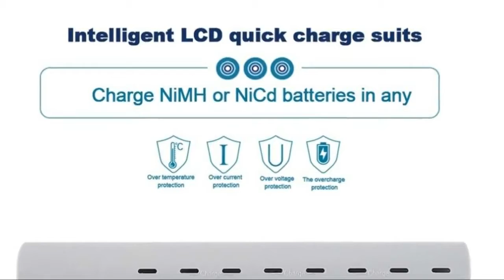Leise 728 Smart Rechargeable Independent Battery Charger Adapter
For other countries,we will send the item by Bpost.
Leise728 Smart Rechargeable Independent Battery Charger Adapter For AA /AAA NiCd NiMH Including 8PCS 950mAh AAA Batteries
Features:
Applicable to AA/AAA Ni-MH Ni-cd rechargeable battery charging.
Engineering design, intelligent comprehensive.
Both convenient and functional.
Large strength and strong toughness, sturdy and durable.
Good contact performance.
Charge mode applies to the battery to maintain a constant current flow and protect battery and users' safety.
Protections: over-charge, over-discharge, short circuit protections.

Specifications:
Color:grey
Charger size:17.5*9*3cm
Package size:18.5*12*3cm
Battery capacity:AAA950mAh
Input: AC 100V-220V, 50/60Hz
Output: DC1.4V/2000mA
AA 200mA*1(or2,3,4,5,6,7,8)
AAA 150mA*1(or2,3,4,5,6,7,8)

Package Include:
1 x 8 slots smart charger
8 x AAA rechargeable battery
1 x EU/US Charging line
1 x Box

Note:
We also have EU plug,please inform us the plug which you want,or we will send it randomly.